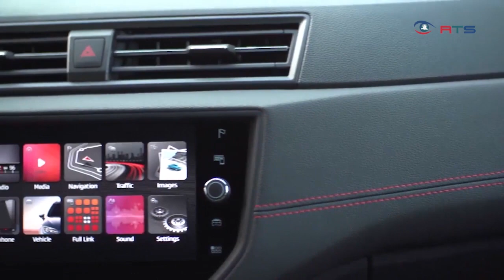Fahrtest: der neue City SUV Seat Arona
Von einem Fahrbericht zum Nächsten. Jetzt geht’s um einen neuen City SUV, den Seat Arona.